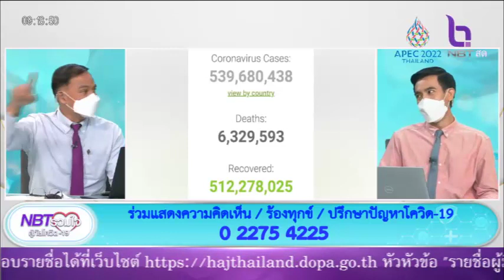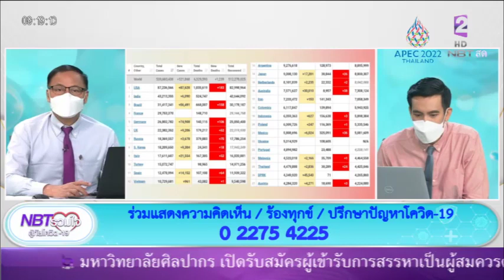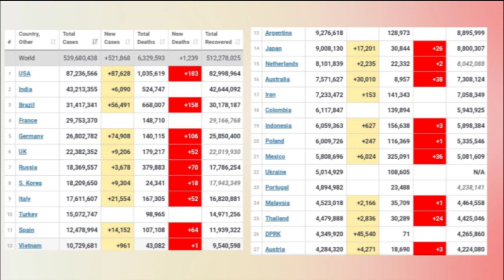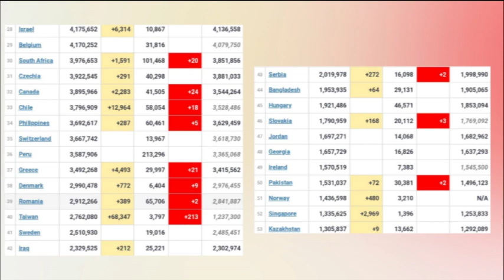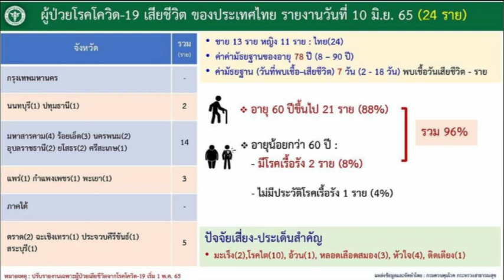รายงานสถานการณ์ โควิด ประจำวัน NBT รวมใจฯ 11 มิ ย 65